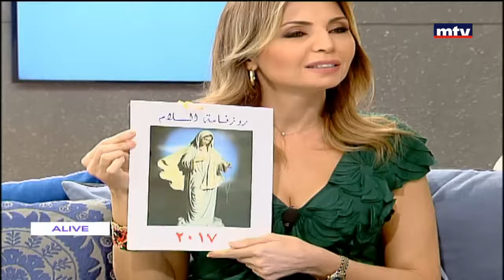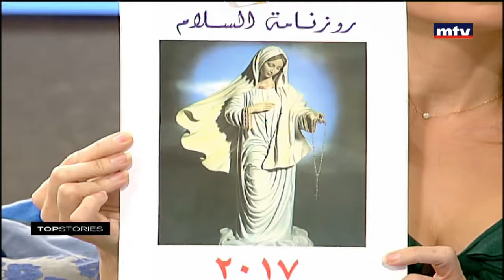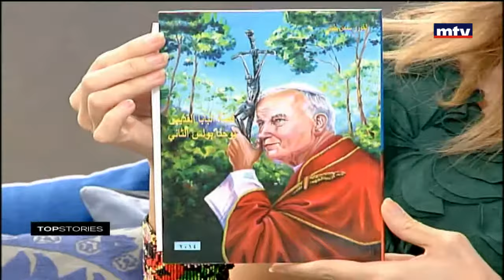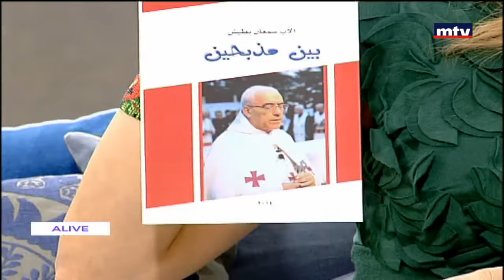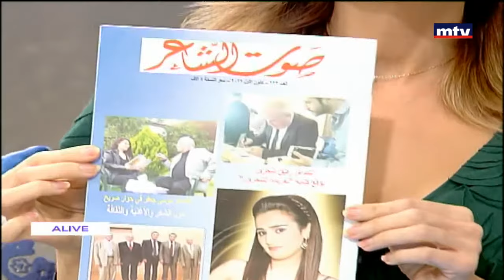الأب سمعان بطيش - روزنامة السلام - 30/11/2016